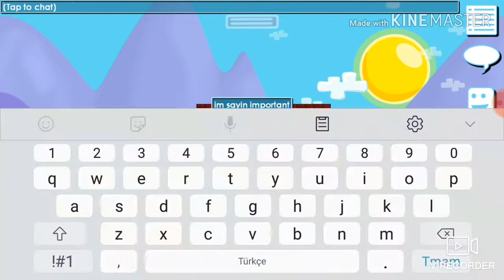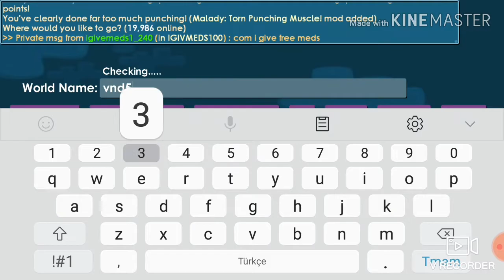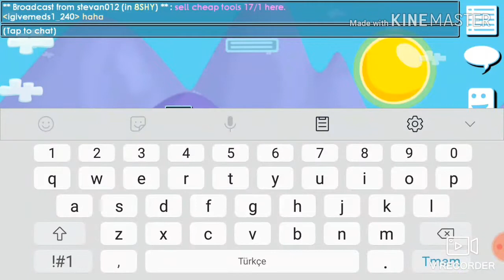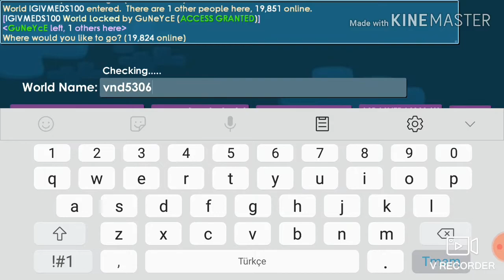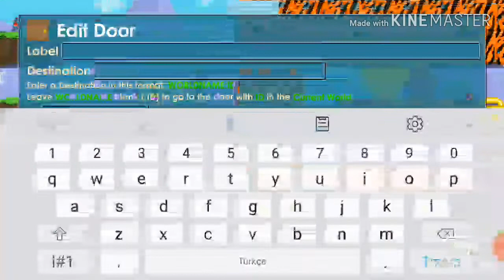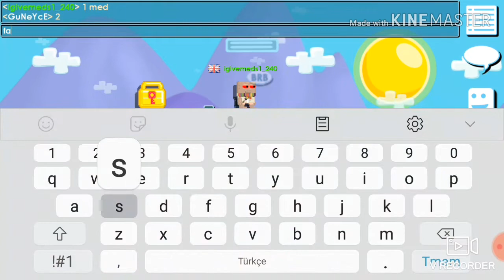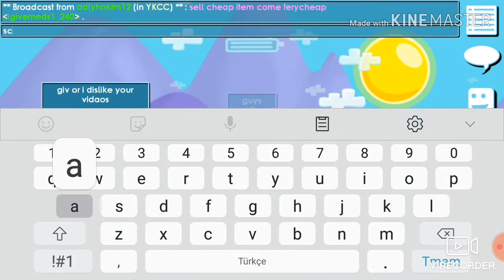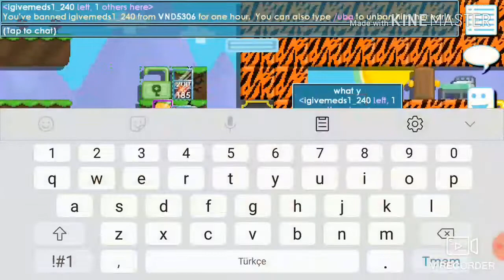2 Med Scarf Scam Fail (Growtopia)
Hi guys
Song name=English man in new york